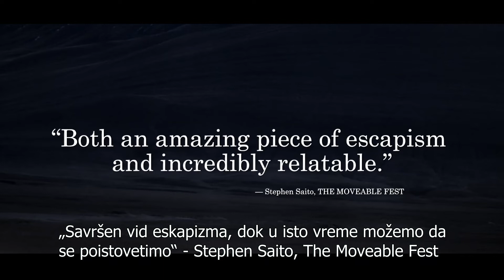Kraljica od somota (La Panthère des Neiges) trejler